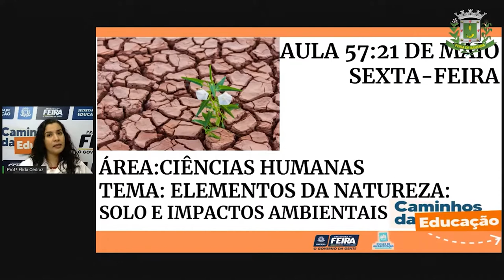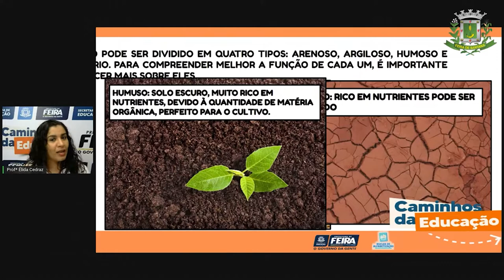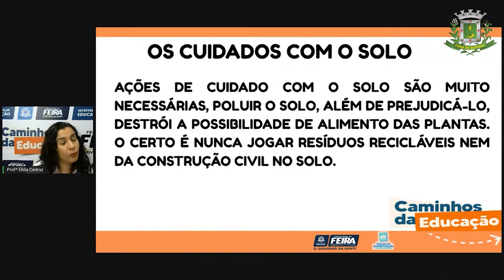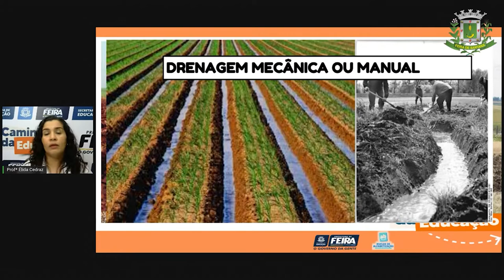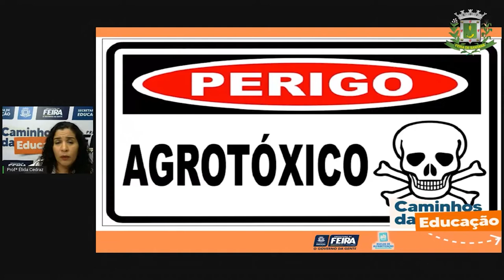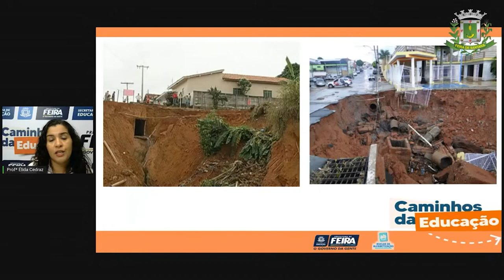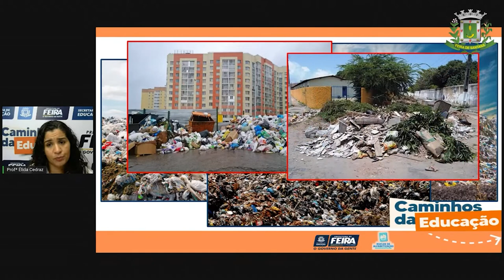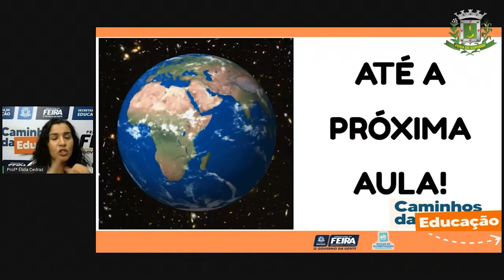Aula 57 2ºANO Profª Élida Trindade Ciências Humanas Elementos da natureza e os impactos ambi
Aula 57   2ºANO   Profª Élida Trindade   Ciências Humanas   Elementos da natureza e os impactos ambientais